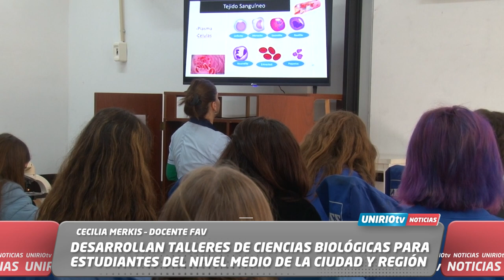DESARROLLAN TALLERES DE CIENCIAS BIOLÓGICAS PARA ESTUDIANTES DEL NIVEL MEDIO DE LA CIUDAD Y REGIÓN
CECILIA MERKIS – DOCENTE FAV
UniRio TV
Universidad Nacional de Río Cuarto
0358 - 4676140